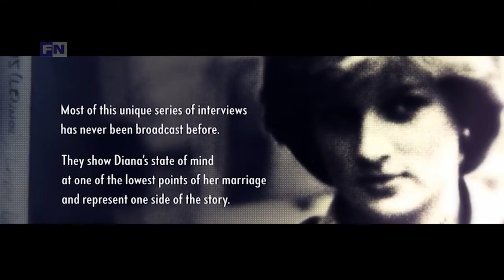Rekomendasi 5 Film Bertema Kerajaan Inggris, No 3 Penuh Konspirasi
Rekomendasi 5 Film Bertema Kerajaan Inggris